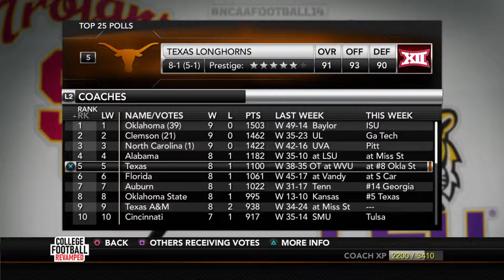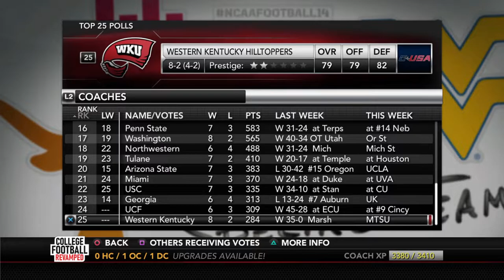Am I Jameis Winston? | College Football Revamped Dynasty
On the road at ULM, I struggle mightily. Can we pull it off?

0:00 Pre-Game
6:29 1st Quarter
12:05 2nd Quarter
20:51 3rd Quarter
28:28 4th Quarter
37:01 Post-Game